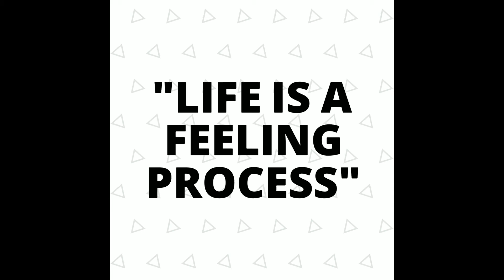REACTING TO ....MEDICINE - QUEEN NAIJA (OFFICIAL VIDEO)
FMOI: pineapplejizz_tv